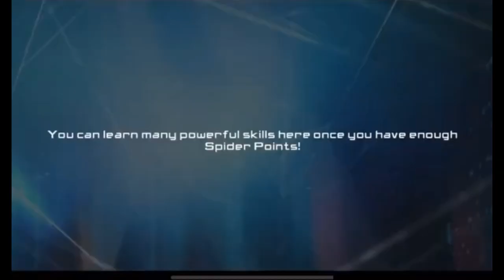The Amazing Spider-Man 2 on IPHONE XR gameplay (reupload)